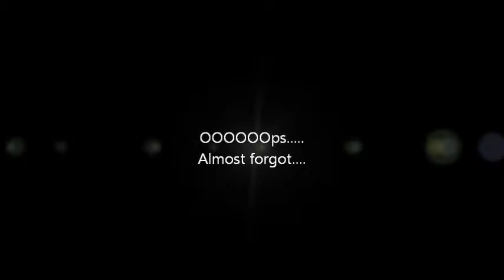Happy Birthday Anelle